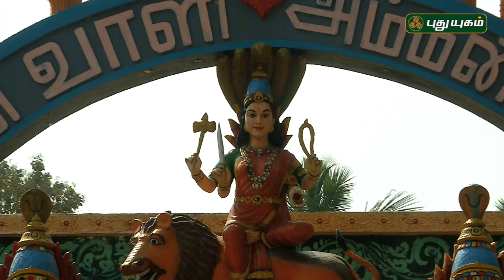Aalayangal Arputhangal | PROMO | 04/04/2019 | PuthuyugamTV